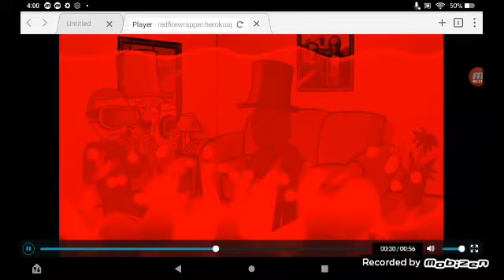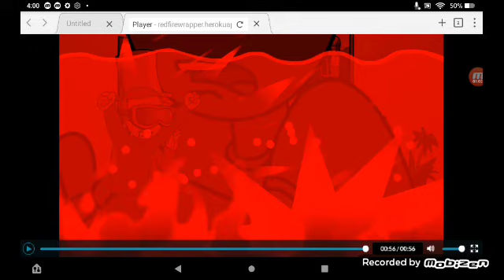Ibmab Ybab goes to babysitter part 1